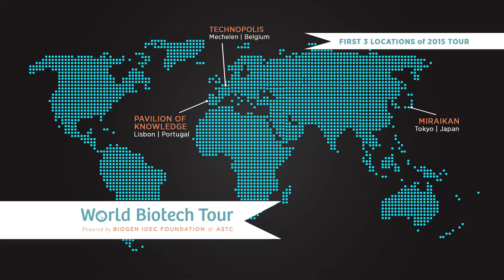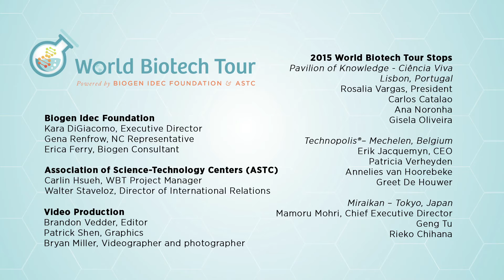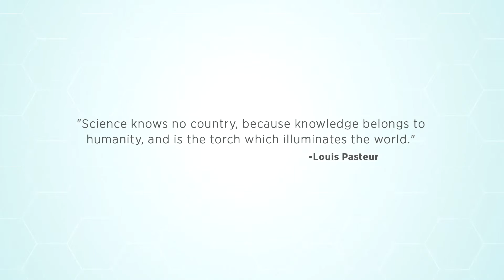World Biotech Tour - subtitle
The World Biotech Tour (WBT) is a multi-year initiative that will bring biotechnology to life at select science centers and museums around the world. The program, supported by ASTC and the Biogen Idec Foundation, will run from 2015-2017, with the 2015 cohort in Belgium, Japan, and Portugal. The WBT will increase the impact and visibility of biotechnology among youth and the general public at through hands-on learning opportunities.